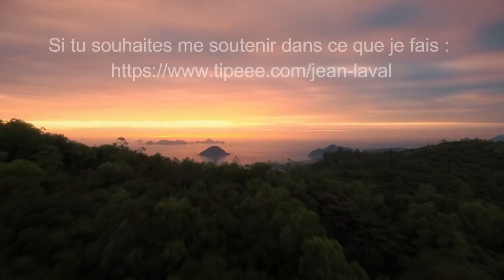Comment etre consistant et exceller dans un domaine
Envie d’être bon, d’être excellent ? Pas d'astuce magique, il faut être consistant, un mélange de persévérance de patience qui te permettra de réussir tout ce que tu souhaites dans la vie. Si tu souhaites me soutenir dans ce que je fais